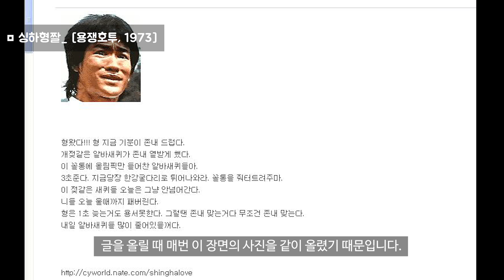이 짤의 내용을 아십니까? (유명 영화 짤들 속 원래 내용)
우리가 일상 생활에서 다양하게 사용해왔던 유명한 영화 짤들의 원래 내용에 대해서 정리해봤습니다  :)